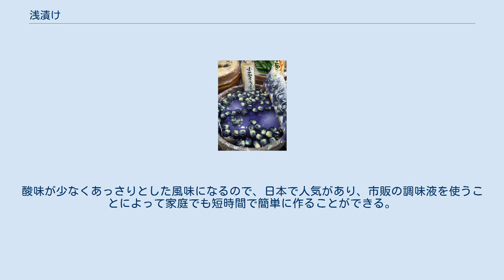浅漬け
小茄子浅漬（京都・錦市場） 浅漬け（あさづけ）とは、野菜（胡瓜、大根、茄子など）を短時間、塩や調味液で漬けた漬物のことである。
即席漬け、一夜漬け、お新香（おしんこ）などとも呼ばれる。
また、調理法として酢漬けや糠漬けなどの漬物を短時間で引き上げたものを浅漬けと言う場合もある（この場合、対義語は「古漬け」）。
 塩が少量の浅漬けでも、塩分による味や食感の変化だけでなく、乳酸発酵も進んでいる。
 「新生姜」は、それまでの古漬けと違い浅漬のはしりとなったものである。
漬物専門店で多くの浅漬けが売られている。
また、切った野菜を塩で揉み、昆布、唐辛子などと共にタッパーや袋に入れておくだけで出来るため、家庭でもよく作られている。
また、野菜にまぶすだけの調味液も市販されている。
加工食品としても人気があり、漬物生産量も多い。
 葉野菜などは、水分が減るために旨みが凝縮されるとともにカサが減るので多量の野菜を摂取しやすくなる。
また、発酵を伴わないので野菜の色が抜けて汚くならない。
乳酸菌で発酵させる漬物は乳酸が雑菌の多くを死滅させるが、浅漬けは発酵を伴わずpHも5程度と、発酵させた漬物に比べて酸性が弱いものが多い。
 浅漬けが原因とみられる腸管出血性大腸菌（O157など）による食中毒はしばしば発生しており、死亡者が出た事例は2000年に1人、2005年に6人、2012年に7人となっている（2012年の事例については「白菜の浅漬けによるO157集団食中毒」も参照）。
菌の由来は、野菜の肥料となる牛ふん堆肥であると考えられており、不十分な発酵過程で大腸菌が残存し、結果的に野菜に菌が残留するというものである。
野菜の加熱処理がない場合や次亜塩素酸ナトリウムによる処理が不十分である等、消毒に対する思想・体制の不備のほか、余分な塩分や食品添加物が少ない食品が好まれるという消費者の嗜好の変化もあり、菌が生存する可能性は高まる傾向にある。
2014年に東京工科大学の研究グループが、浅漬けの風味を劣化させることなく、腸管出血性大腸菌増殖を抑制する効果を持つ乳酸菌を発見した事を報告した。
 地方の特産物となっているものもあり、日本各地で作られ食べられている。
 白菜に調味液を加える浅漬け式で製造される日本のキムチもある。
酸味が少なくあっさりとした風味になるので、日本で人気があり、市販の調味液を使うことによって家庭でも短時間で簡単に作ることができる。
マリネは、魚・野菜などを酢に漬け込む浅漬けの一種である。